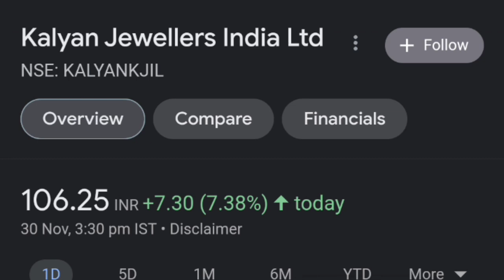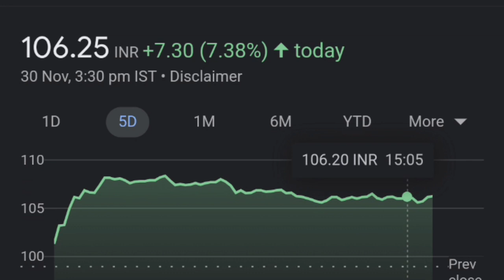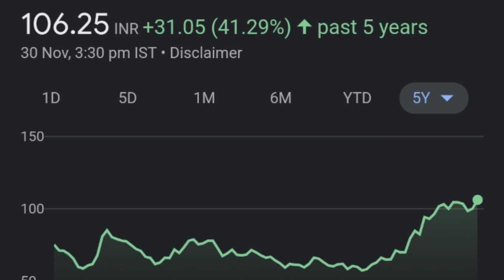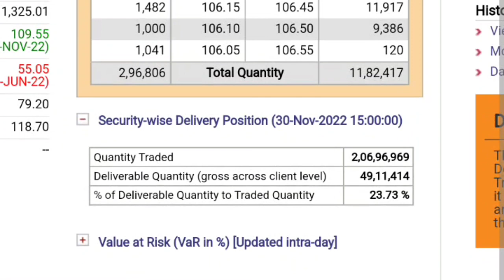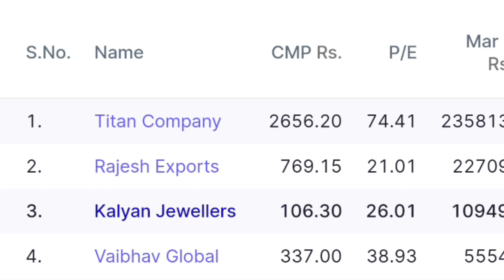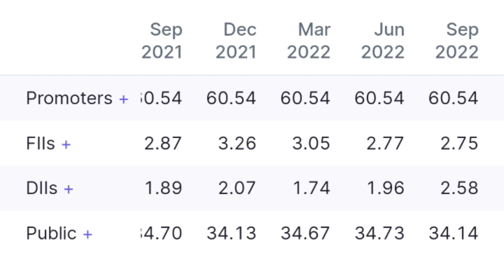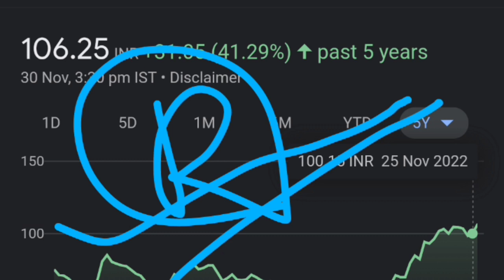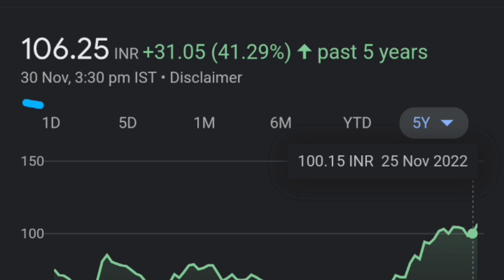Kalyan jewellers कितनी बार बोला 🔥👈| Kalyan Share Latest news| stock moovers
thank youtube:)

TOPIC COVERED :

Latest news Kalyan Jewellers Stock
Latest news Kalyan Jewellers Share
Latest news today Kalyan Jewellers Share
Kalyan Jewellers Stock Latest NEWS tommorrow
Kalyan Jewellers Stock Latest News Today's
Stock Kalyan news
Kalyan share price
Kalyan share IPO price breakout
Kalyan share News
Kalyan share News today
Kalyan latest news
Kalyan Jewellers Stock Price
Kalyan Jewellers Stock
Kalyan Jewellers Share Analysis
Kalyan share price
Kalyan Jewellers Share target 2022

thank youtube